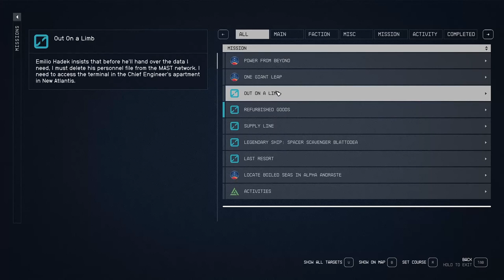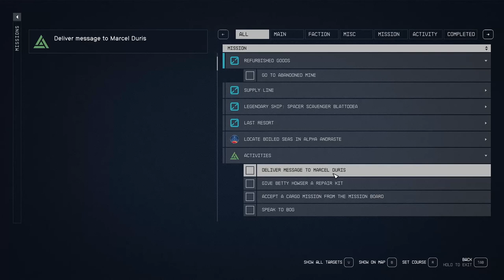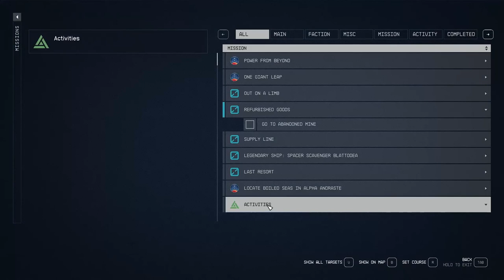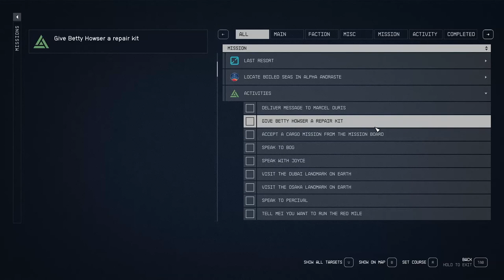How Is This Possible? - Starfield 131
With the debt collected and GalBank happy to pay the finders fee, we head out to the Charybdis system to answer the distress call we picked up a while ago. We arrive on Charybdis III to be greeted by a robot called Tobias who wants us to provide him with 150 pieces of copper! But there are people here, quite famous people.